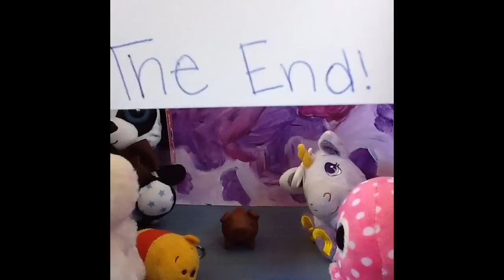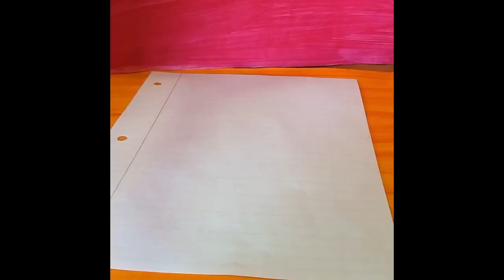7th grade stop motion movie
This video is about 7th grade stop motion movie